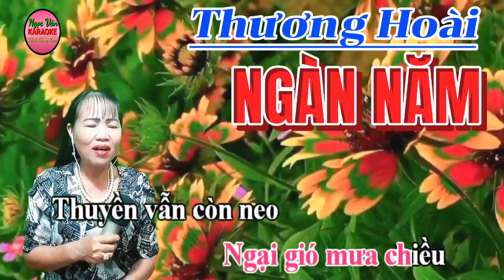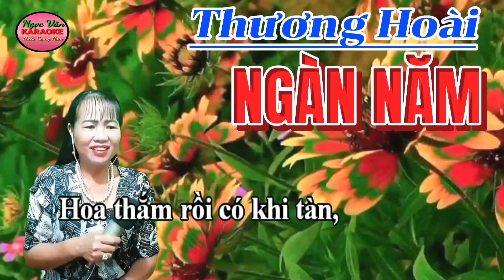Thương Hoài Ngàn Năm | Trình Bày Ngọc Vân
Thương Hoài Ngàn Năm
- Sáng Tác: Phạm Mạnh Cường
- Trình Bày: Ngọc Vân